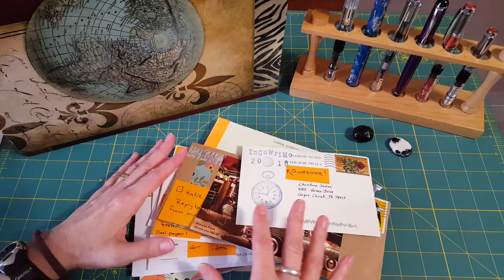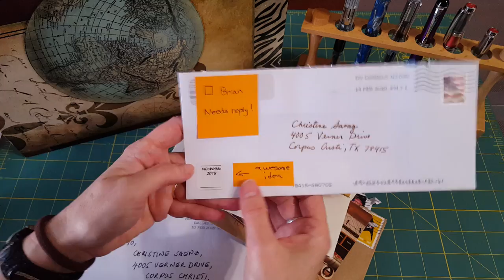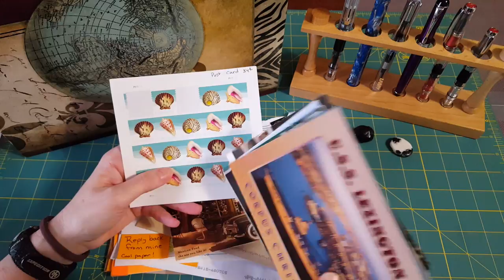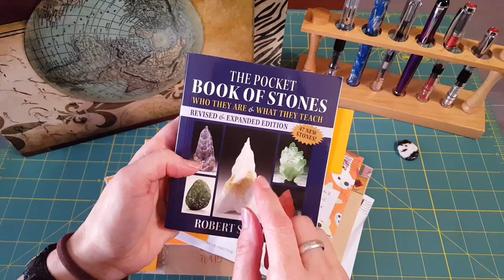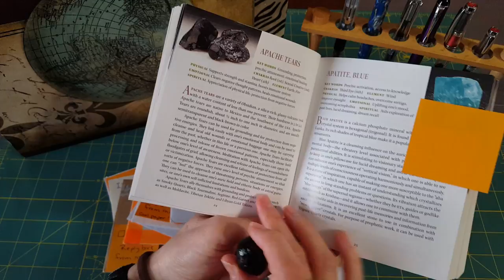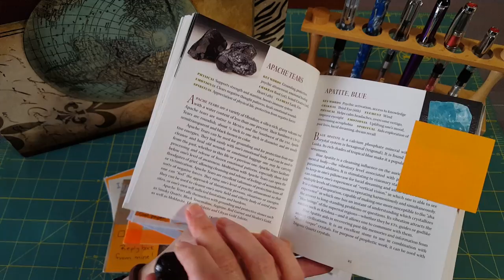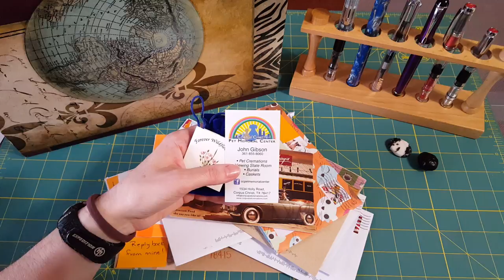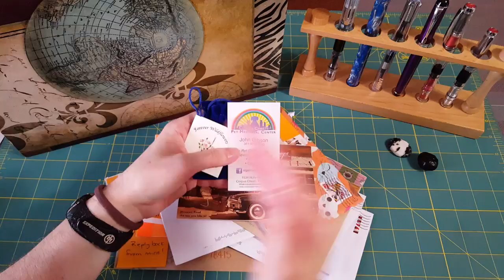InCoWriMo 2018 - Half Way Point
I talk about how InCoWriMo is going for me & some of the creative ideas I've learned so far!  Two crystals that help with grief are featured and at the end of the video I honor my beloved cat, Tony, who passed away this week at 12 years old (almost 13).
So far I have sent out 24 letters which includes 8 replies and 16 letters I wrote to people off the InCoWriMo list.   I have received 12 letters - 3 of which were replies to my letters!  I have learned some fun papers, stampers, and decorative ideas and I have enjoyed hearing from people all over the United States.   I've mailed out 3 international letters!  This project is helping me stay positive and connect with others even during a very stressful month!!!  This week there was another school shooting in the USA in Florida and my heart has hurt for all the families affected by the 17 people killed and the people who were hurt.   It has really made me think of how much people are going thru everyday ... in some cases making my stress look like a picnic in the park ...  and yet we can choose how we move forward and we can bless others with whatever we have to offer, kind words, a sticker, a letter, a question, a beautiful post card!   Life is full of paradox.    I will enjoy looking into some of the paper that people have written to me on -- and choosing some way of labeling my letter (on the envelope) with InCoWriMo2018!

Periscope:   @christinaofTX